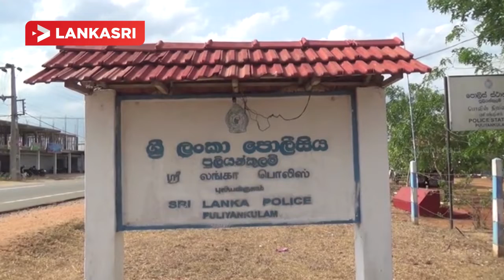வவுனியா பொலிசாரின் திடீர் சுற்றிவளைப்பு: 3 வாகனங்களுடன் 9பேர் கைது